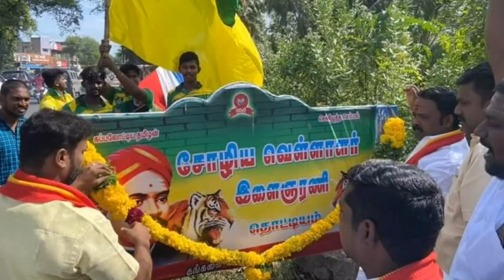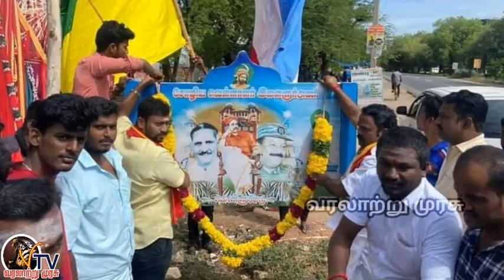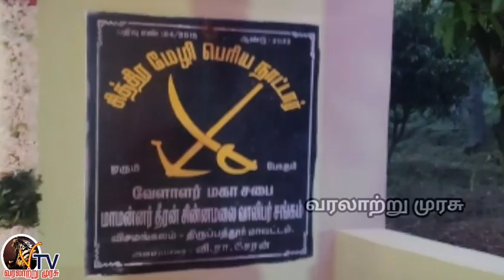திருப்பத்தூரில் தீரனுக்கு கோவில் || திருச்சி சோழிய வேளாளர் தொட்டியம் பெயர் பலகை கொடிக்கம்பம் திறப்பு